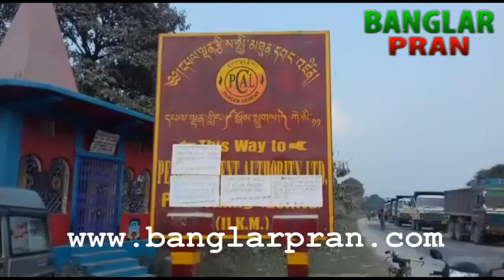Birpara-Lankaapara Road block indefinitely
অনির্দিষ্টকালের জন্য পথ অবরোধ বীরপাড়া-লংকাপাড়া রোড